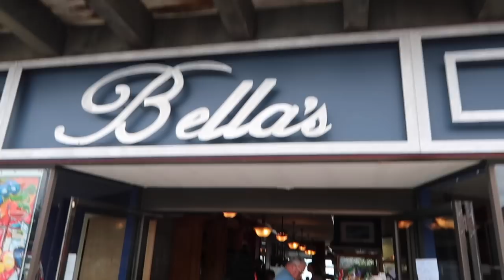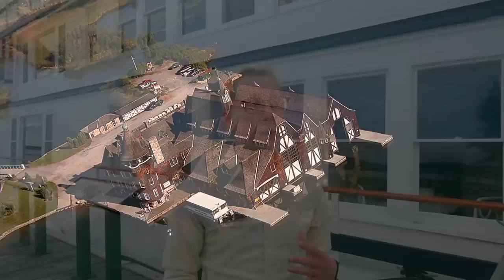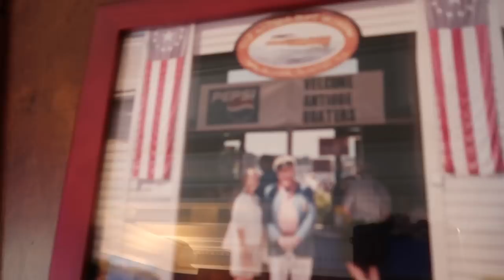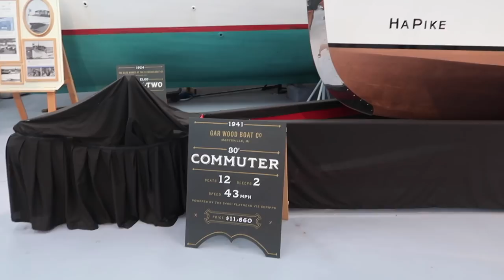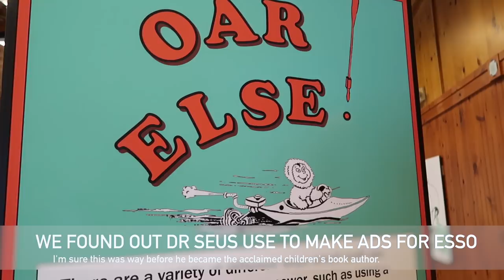The Antique Boat Museum in Clayton NY. Going Fast In A 1930s Powerboat.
In this episode of Cruising Off Duty, we continue our weekend in Clayton NY by visiting the Antique Boat Museum.  We tour the houseboat the George Boldt lived in while overseeing the construction of his Castle on Heart Island in 1903 and we get to go fast ride in a 1930's designed powerboat through the 1000 Islands.

Clayton NY is one of our favourite towns to visit in the 1000 Islands.  It is clean.  Has plenty of Shops, Bars and Restaurants to visit and it has the renowned Antique Boat Museum.  So, if you are a boater in the area or are within driving distance, Clayton NY is well worth the visit.

If you are interested in the cameras and gear I regularly use to film this ATF channel and the Cruising Off Duty channel, you can go to the following links to get other customer reviews and up to date prices:

Azden SMX-30 Shotgun (Mono/Stereo) Mic

Zhiyun Crane 2 and Crane M